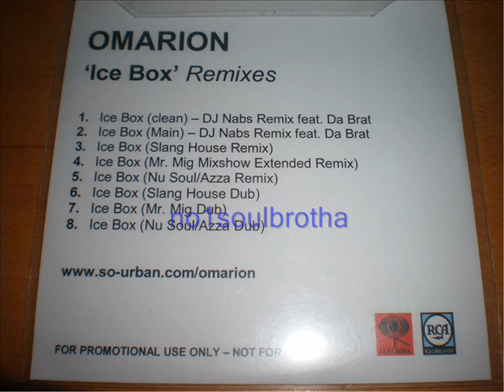Omarion "Ice Box" (Nu Soul/Azza Remix)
2006 Promo CD Single, Original Prod. by Timbaland